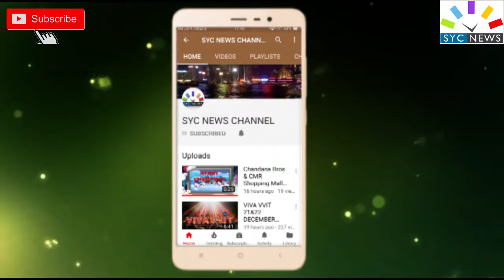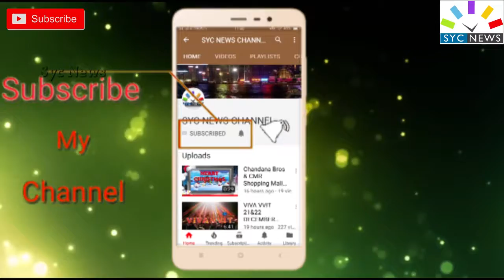syc news on 5 march 2018